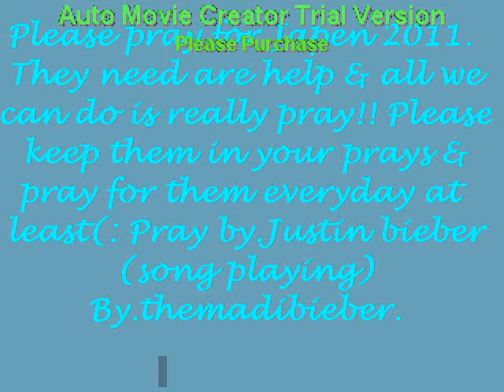Pray for Japen (Song Playing) Pray by.Justin Bieber(: